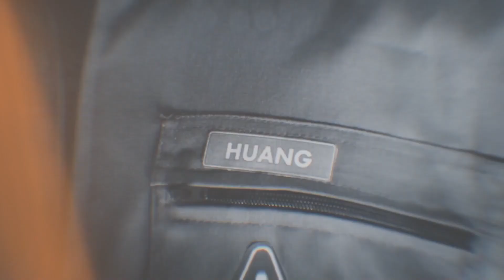Spacetime Music by Mario Costa